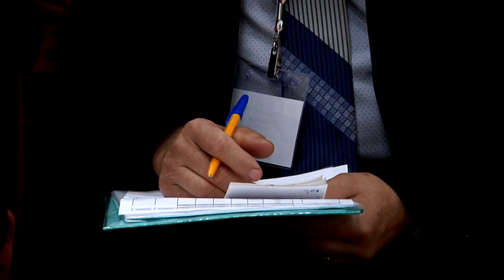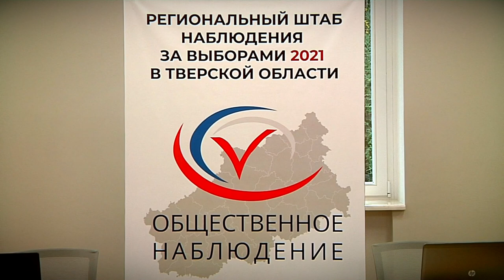Как проходили выборы-2021 19 сентября в Твери